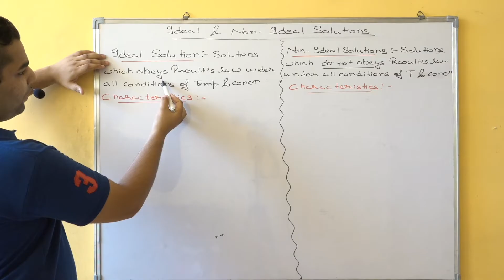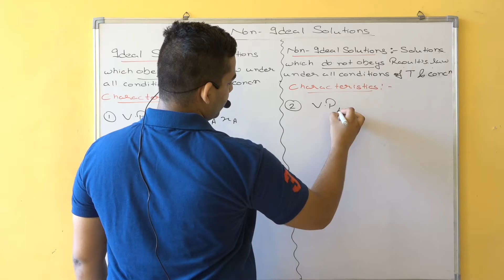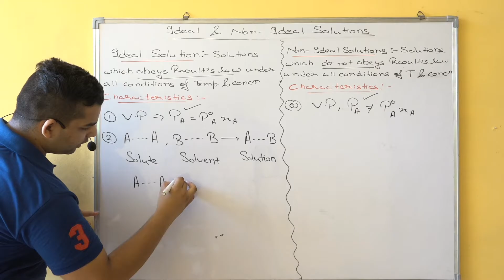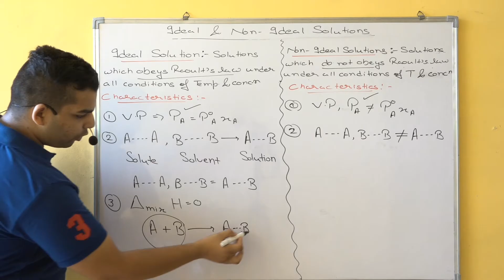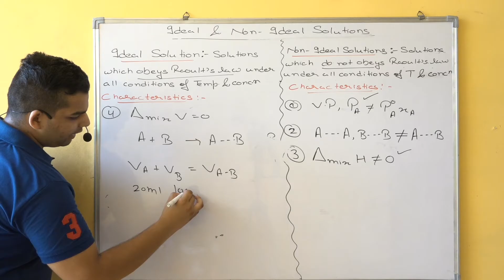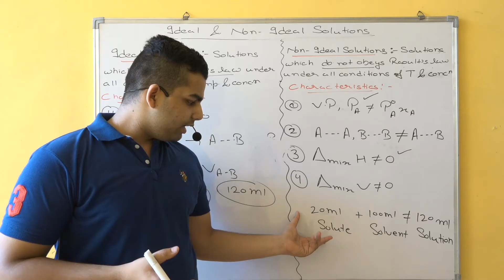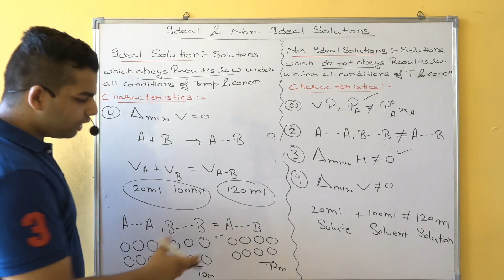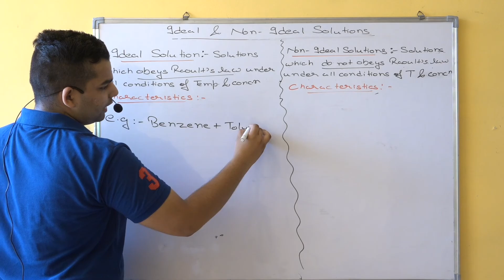Ideal and Non ideal Solutions | Raoult's law | Lecture-11 | Class 12th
Give feedback and suggestions in comment section
and also tell us on which chapter videos you wanna see

For Chapter notes, assignment and e-books